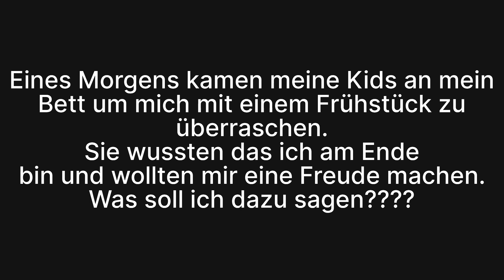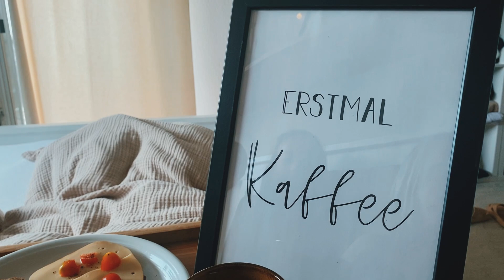ALLEINERZIEHEND I DAS EXPERIMENT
Weil Marvin für einige Wochen zur Reha muss, wage ich das Experiment "Alleinerziehend" zu sein. In dem Video nehme ich euch in meinen Alltag und die Gefühlswelt mit rein.
Dieses Video widme ich allen alleinerziehenden Personen.

Bin dankbar für euren Support.
Freu mich wie immer über Austausch mit euch :-)